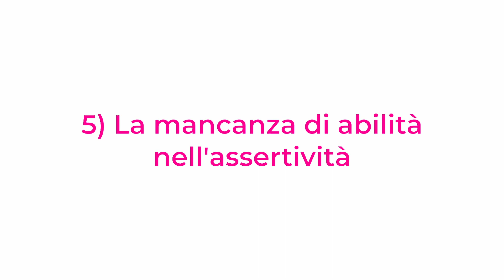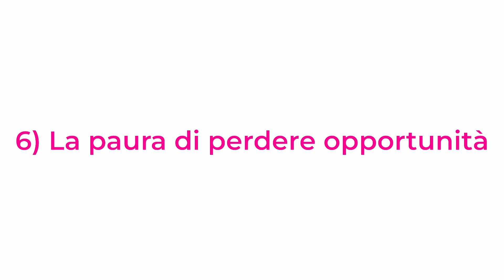Come imparare a dire di NO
🚫Oggi esploreremo un aspetto fondamentale della nostra vita: la capacità di dire di no.
È un'abilità cruciale per il nostro benessere e la nostra autenticità.

🔢 La difficoltà nel dire no può derivare da diverse ragioni, tra cui la paura del rifiuto, il bisogno di approvazione e la mancanza di abilità nell'assertività. Riconoscere queste sfide è il primo passo per sviluppare questa importante competenza.

☀️Imparare a dire no è essenziale per proteggere il nostro tempo e stabilire confini sani nelle relazioni.

Nel video ho elencato 7 punti comuni legati a questa difficoltà.
Fammi sapere nei commenti quelli che ti toccano di più!

🛑 La paura del rifiuto
👍 Il bisogno di approvazione
🤝 Evitare conflitti
🌍 Senso di responsabilità eccessivo
🗣️ Mancanza di abilità nell'assertività
🚀 Paura di perdere opportunità
👥 Il ruolo sociale

📖 Impareremo in video futuri come sviluppare l'abilità di dire no con rispetto e chiarezza.
Grazie per essere qui oggi, ci vediamo nel prossimo video! 🗨️